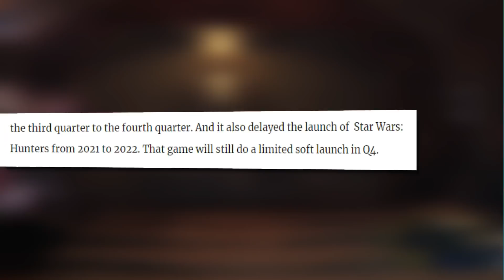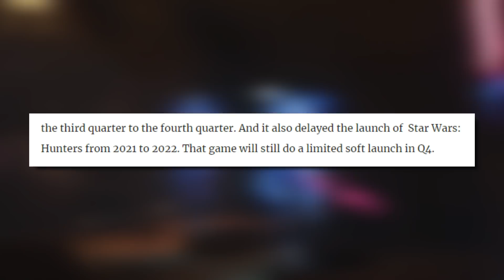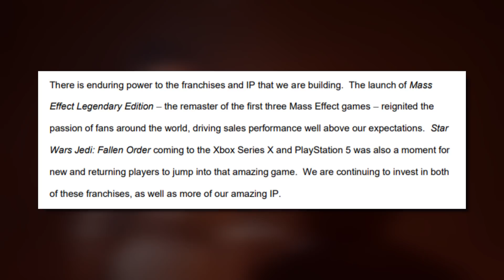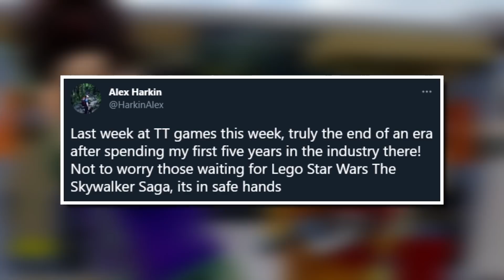Great Star Wars Game News! - EA finally reveal Jedi Fallen Order Sequel Details and More!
In this video we discuss recent details from EA regarding the Jedi Fallen Order franchise and it's sequel, as well as positive details regarding Lego Star Wars The Skywalker Saga and Star Wars Hunters getting delayed!

What Star Wars game do you want to see the most? Battlefront 3, Jedi Fallen Order 2 or the Kotor Remake?

Timecodes
0:00 - Intro
1:19 - Star Wars Hunters Delayed
2:53 - EA Earnings Call / Jedi Fallen Order News
5:34 - Lego Star Wars News
7:20 - Outro